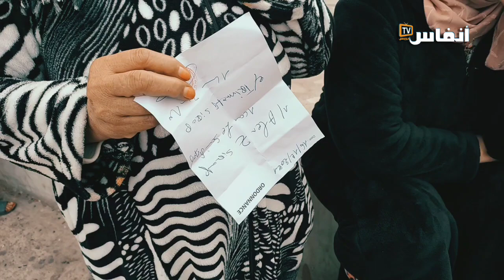شركة حلويات في عين السبع لاحت فنيد قديم تسبب في تسمم 20 تلميذ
# أخبار_عاجلة